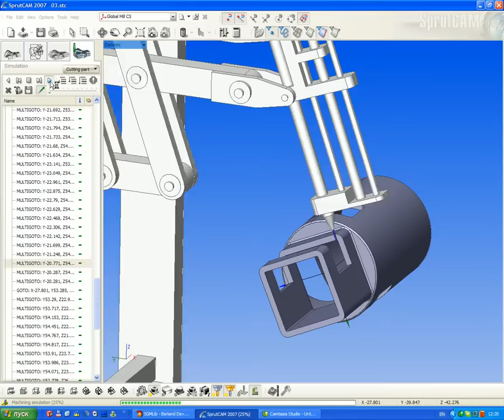SprutCAM: Pantograph laser multi axis machining